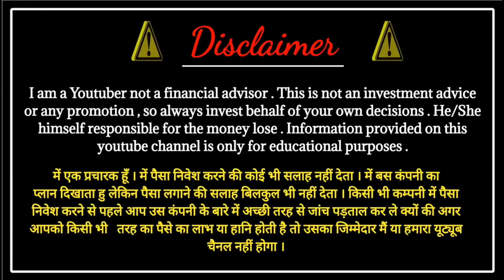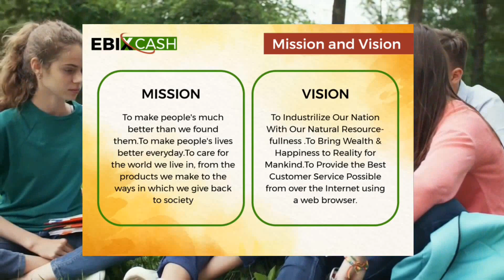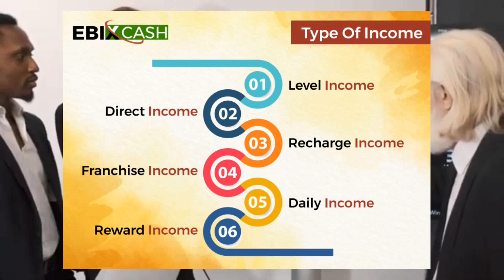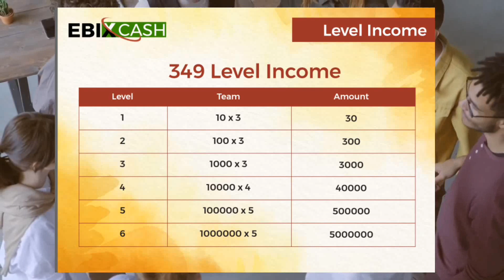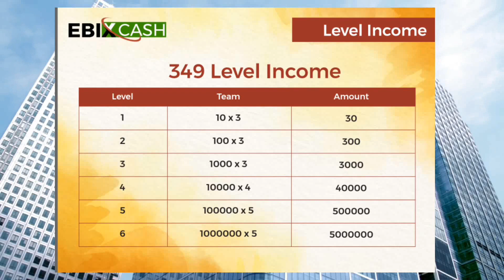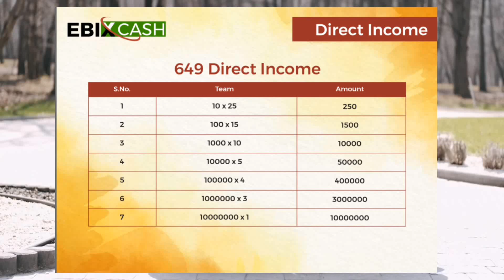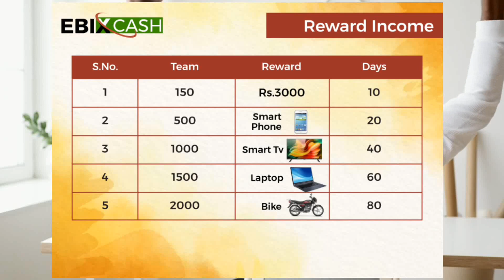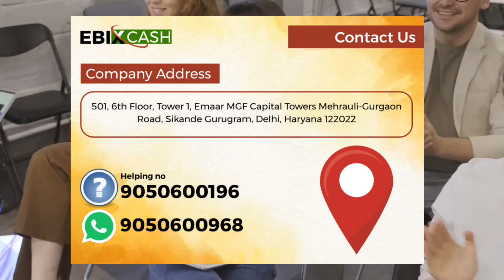Ebixcash kya hai | ₹40 per day Income Lifetime | new roi plan | new mlm plan | MLM Expert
*⭕ _लीडर्स आप लोग एक अच्छी इनकम पाना चाहते हैं तो ID कीजिये और WORK START कीजिये_⭕*

*⭕ _हमारा PLAN LONG TIME चलेगा_✍🏻*

*✅ _आप दूसरे दूसरे प्लान में धोखा खा चुके हैं तो यहाँ काम कीजिए और LIFE TIME इनकम लीजिये👈👈_*

Dear Leader & Members ,

जो हमारी ebix cash थी उसमे यूजर आईडी और वेबसाइट का नाम चेंज करके tenfordplus.com कर दिया है क्यूंकि ebix cash के नाम से पहले से एक वेबसाइट चल रही थी जिसके कारण सिस्टम का ऑफिशियल एप्लीकेशन नही आ पा रहा था । इसलिए कंपनी अब tenford plus के नाम से एप्लीकेशन लॉन्च कर रही है जिस भी मेंबर ने अपनी आईडी पहले से लगाई हुई है वो अब tenfordplus.com लिखकर वहा जाकर अपनी आईडी को लॉगिन और साइन इन  कर सकते हो । और ज्वाइनिंग लिंग आपको description में मिल जायेगा

⚠️ WARNING ⚠️

I ᴀᴍ ᴀ Yᴏᴜᴛᴜʙᴇʀ ɴᴏᴛ ᴀ ғɪɴᴀɴᴄɪᴀʟ ᴀᴅᴠɪsᴏʀ . Tʜɪs ɪs ɴᴏᴛ ᴀɴ ɪɴᴠᴇsᴛᴍᴇɴᴛ ᴀᴅᴠɪᴄᴇ ᴏʀ ᴀɴʏ ᴘʀᴏᴍᴏᴛɪᴏɴ , sᴏ ᴀʟᴡᴀʏs ɪɴᴠᴇsᴛ ʙᴇʜᴀʟғ ᴏғ ʏᴏᴜʀ ᴏᴡɴ ᴅᴇᴄɪsɪᴏɴs . Hᴇ / Sʜᴇ ʜɪᴍsᴇʟғ ʀᴇsᴘᴏɴsɪʙʟᴇ ғᴏʀ ᴛʜᴇ ᴍᴏɴᴇʏ ʟᴏsᴇ . Iɴғᴏʀᴍᴀᴛɪᴏɴ ᴘʀᴏᴠɪᴅᴇᴅ ᴏɴ ᴛʜɪs ʏᴏᴜᴛᴜʙᴇ ᴄʜᴀɴɴᴇʟ ɪs ᴏɴʟʏ ғᴏʀ ᴇᴅᴜᴄᴀᴛɪᴏɴᴀʟ ᴘᴜʀᴘᴏsᴇs.

जिन भी टॉप लीडर को अपने प्लान का प्रमोशन करवाना हो , वह हमे पर्सनली WhatsApp मैसेज करे ।
Ebixcash Business Plan || Ebixcash || Non-working Income Plan || Prelaunch Offer || App Coming Soon

Topic ✅
Ebixcash
Ebixcash kya hai
Ebixcash Business Plan in hindi
Ebix cash plan
Non-working Income plan
Mlm youtube
ZOICRAZE
Zoicraze plan
Zoicraze business plan
Zoicraze full plan
ether trade
ether trade plan
Glo earn
Glo earn plan
Glo earn plan review
Gloearn mlm plan
Glo earn business plan
New tron plan
Tron era
Tron era plan
Tronera
Tron era business plan
Tron era full plan
Tron era mlm plan
TRX TRADE KING
Trx Trade King Business Plan
Trx Trade King plan
Trx Trade King Full Plan
Trxtradeking
PSAM 100
psam 100 full plan
Psam 100 business plan
Psam100
Psam plan
Libra Traders limited
Libra traders
Libra traders plan
Libra traders full plan
Free coin Airdrop
Free token airdrop
Libra Traders mlm plan
Libra Traders business plan
Libra Traders robot
Royal q
MLM Expert